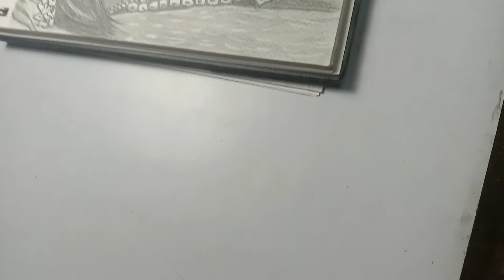How To Draw "RADHAKRISHNAN"